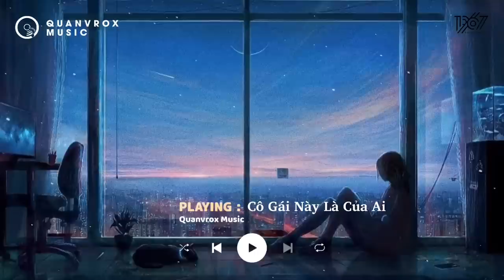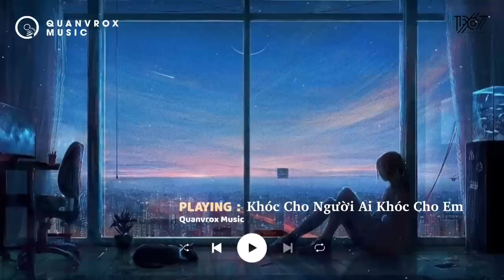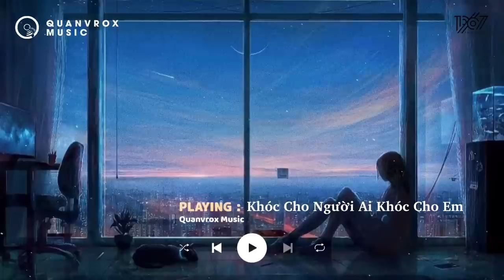Sao Em Lại Nỡ, Cold Don’t, Mashup Gió x Đom Đóm ...| Những Bản Lofi Cực Chill Của Quanvrox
• TRACKLIST :

00:00 - Sao Em Lại Nỡ
04:15 - Cold Don’t
07:31 - Hẹn Em Ở Lần Yêu Thứ 2
13:25 - Thiệp Hồng Em Trao
17:30 - Là Anh (Speed Up)
20:57 - Mashup Gió x Đom Đóm
25:57 - Tình Yêu Màu Hồng
30:14 - Anh Mới Chính Là Người Em Yêu
33:36 - Cô Gái Này Là Của Ai
36:22 - Anh Đã Từ Bỏ Rồi Đấy
40:21 - Thế Giới Trong Em (Ver2)
44:17 - Khóc Cho Người Ai Khóc Cho Em
47:49 - Người Thay Thế Em
52:22- Nếu Em Không Về

End.